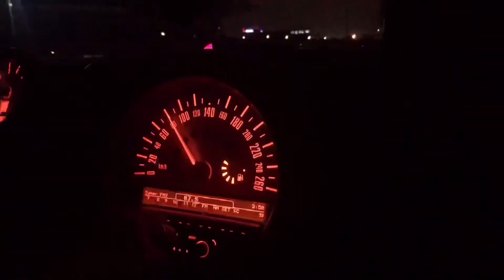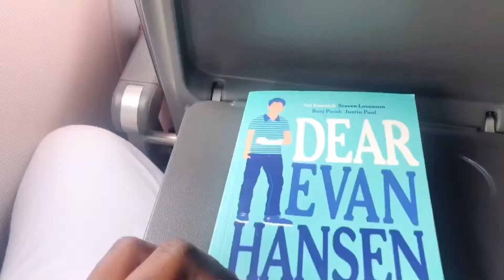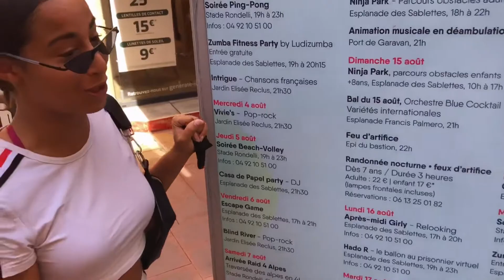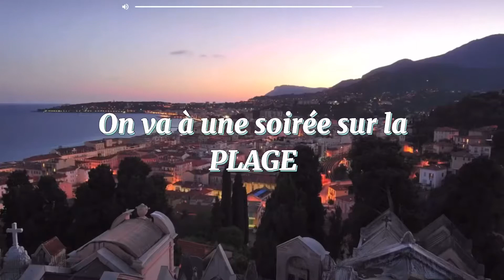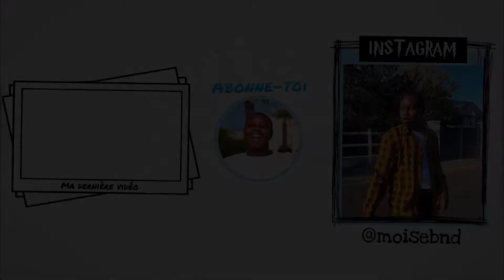on voyage enfin | VLOG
DÉROULE VITE

- HIIIII ! Depuis quand on voyage ensemble wesh ? Anyway profitez du vlog ♥️ !!

En tout cas, si vous avez des idées ou autre, n'hésitez pas à me le dire !
J’espère que cette vidéo vous aura plu ! Met ton commentaire en
dessous de la vidéo et laisse un pouce bleu :)

▪️TikTok (si on veut) : @moisebnd

Merci beaucoup d'avoir regardé cette vidéo. *insert traitor song*